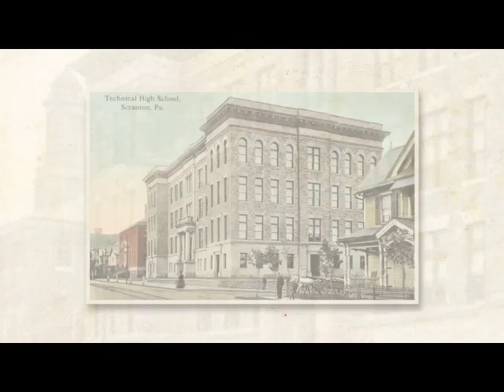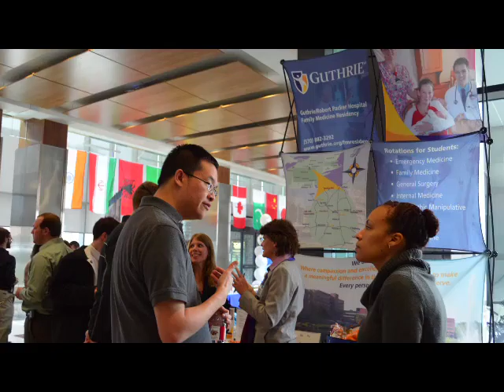TCMC Halpin Hall 2